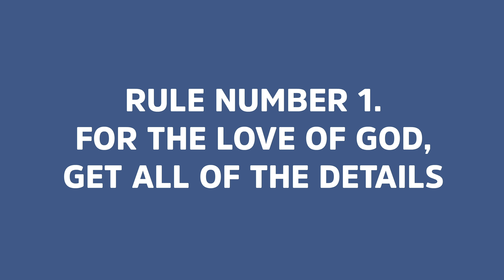The First Time I Bought Tampons For My Girlfriend | Animated Story Time | fortheloveofLance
Buying Tampons for my Girlfriend was WAY more complicated than I thought it would be. I was that poor guy looking lost in the grocery store trying to figure out: tampons or pads? Scented or unscented? What size? The options were overwhelming. I even had someone come help me and still didn’t know what to get! So I had to improvise…and now my apartment is filled with tampons. Health class in no way prepared me for this...

About Me
I’m Lance and I’m a hopeless romantic! But love and relationships are never as simple as you want them to be. There’s a lot of awkwardness and pain you have to go through while braving the dating scene: break ups, jealousy, meeting parents, first times, nude etiquette (yes, this is the world we live in). There’s just SO. MUCH. I’m exploring all the things that make love great and all the things that make you want to tell your family you’ve become a hermit and have decided to adopt 32 cats. All in glorious animation because I don’t have the energy to get all of those cats to sit still in front of a camera.